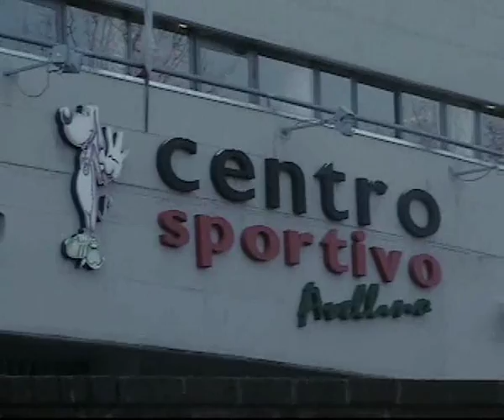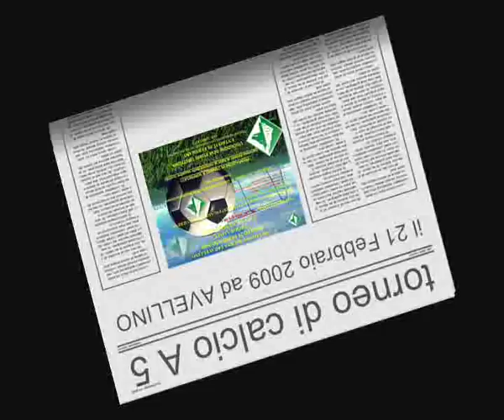torneo di calcio Avellino